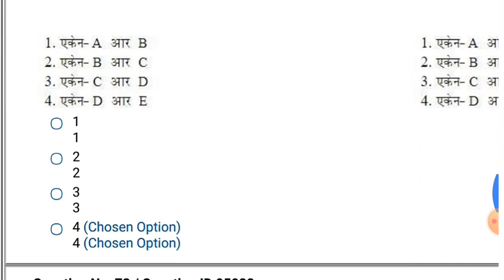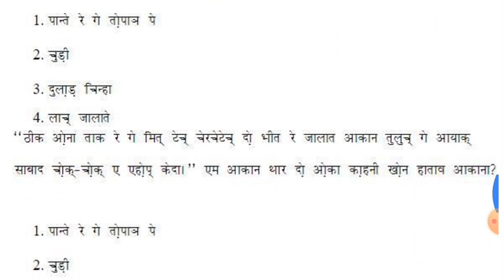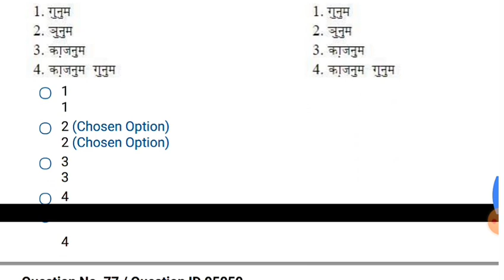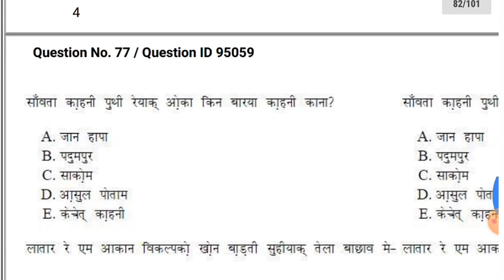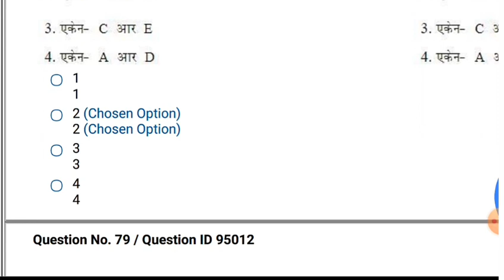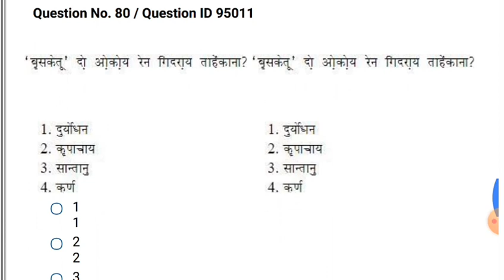Paper - 2//santali paper -2//net question//ᱥᱟᱱᱛᱟᱲᱤ ᱯᱮᱯᱟᱨ//2023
Santali
Question
71 to 80

UGC Net Question 2023
Santali Question

Question
Link -Ugc Net Santali Question
Paper -2

Syllabus.

December -2013
Santali Question Paper - 2

December - 2013
Santali Question Paper - 3